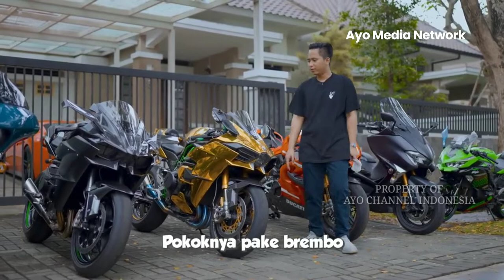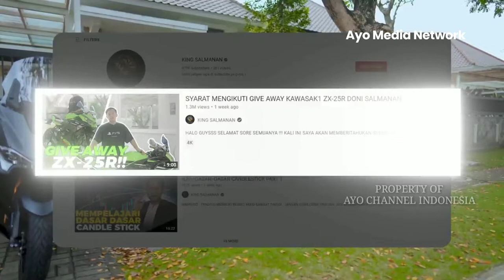Kisah Doni Salmanan : Jukir - Crazy Rich Hingga Terancam di Penjarakan